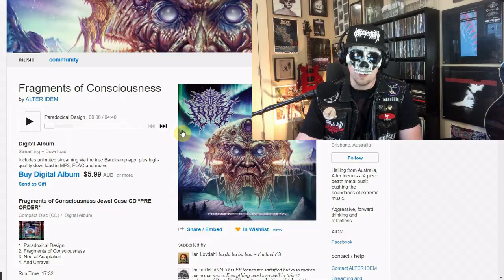Best DEATHCORE 2020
Sharing the best deathcore albums of 2020 so far and let me tell you I reviewed some really great ones this year. Included albums: